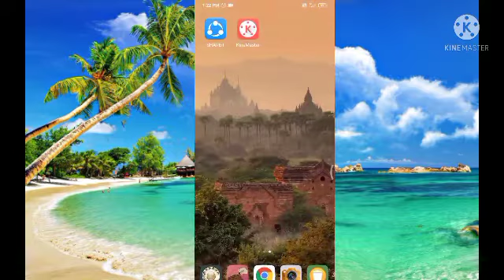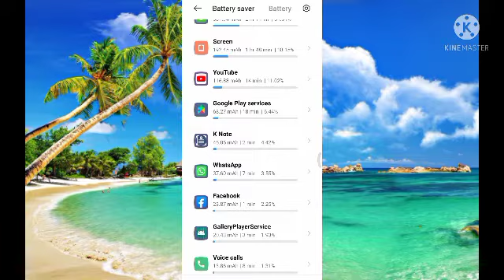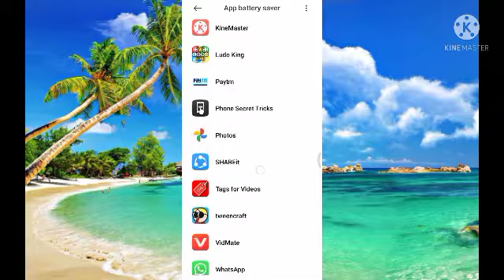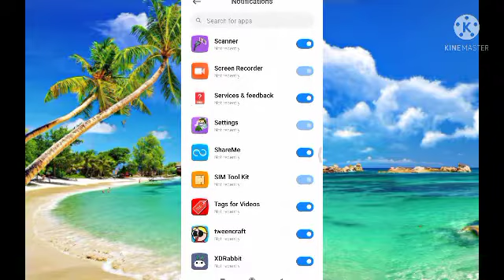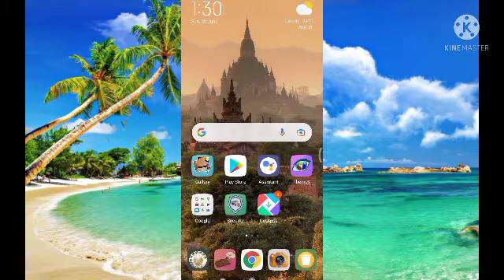how to increase battery backup in android।।battary backup कैसे badhaye।।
So hello gay kaise hai aap sabhi mera sabakoe namaskar and jay hind sathiyo in .dosto ham is video me banenge ki aap apane phone ki battary ka backup kaise badha sakate hai.

Friends,
Ham is video ki nadda se aapko batayenge ki aap kis tarah se apane phone ki battary bahut lambe time tak chala sakate hai.
1.kya aap ko phone jayada time tak nahi chal pata hai.

2.# phone ki battary na chale to kya kare.

3.battary khatam ho jati hai kya kare.

4. Mobile phone ka battary backup kam hai to kya kare.

5.mobile ki battary jaldi hi utar jati hai to kya ka

My nick name - rahul yadav

So
Thunks far all friend's far watch video